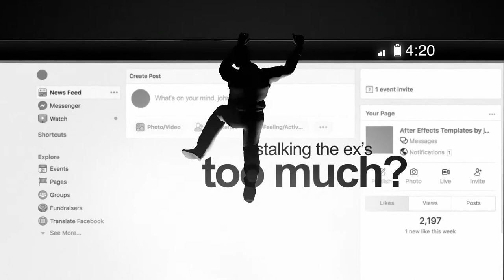Hang Up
Happy and joyfully presenting a new abstract intro / slideshow.
No Plugins required, 4K Resolution, Adobe CC2016 and above.
Backlit looped human hanging on to a wire, eventually turning into a phone / tablet
Watch the man swing behind and in front of your message
32 Bit, Ultra HD (3840×2160), 30 FPS, 8 Text Placeholders and 2 Video / Image Placeholders.
Included footage is loopable and contains an Alpha Channel.
Fonts used are Arial